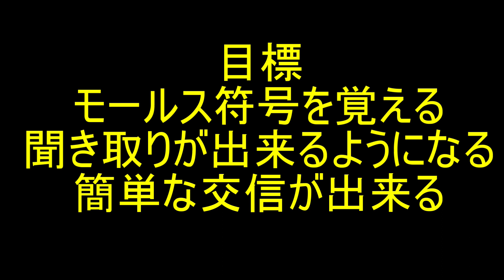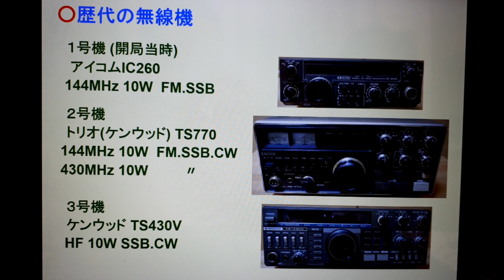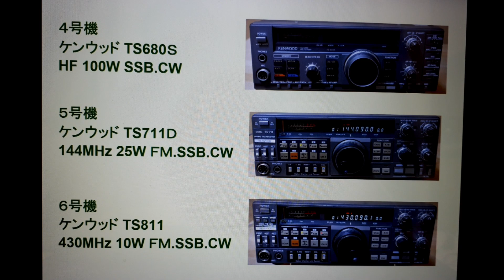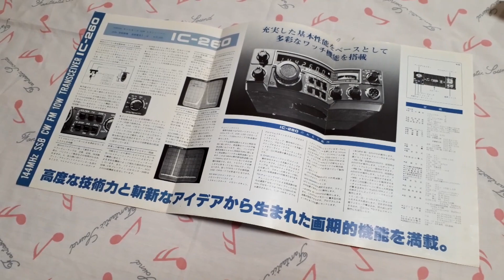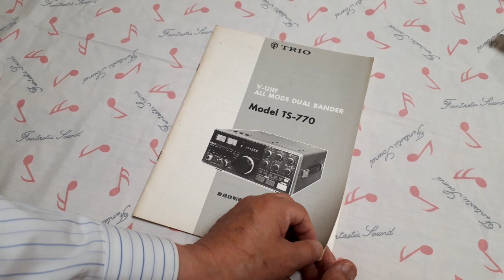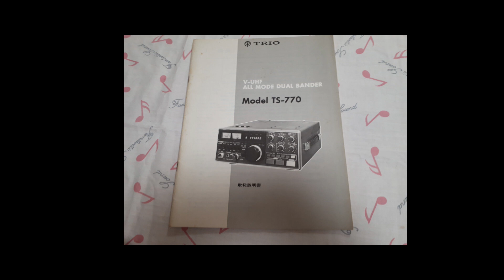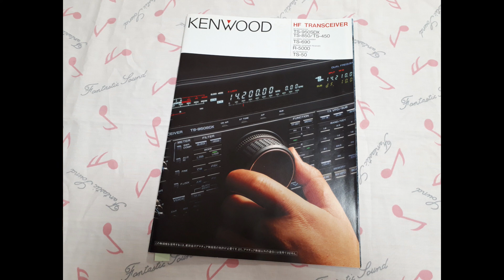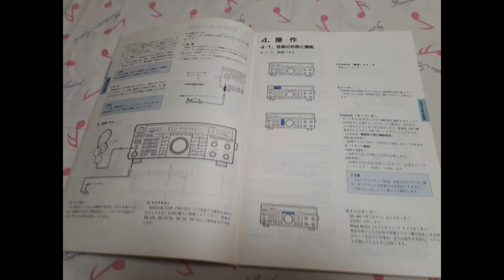モールスチャンネル 第５２回 『歴代の無線機』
『モールスチャンネル』動画配信1周年特別企画として、KOUさんの使ってきた歴代の無線機の紹介番組をつくりました。今ではとても懐かしい機種も登場します。